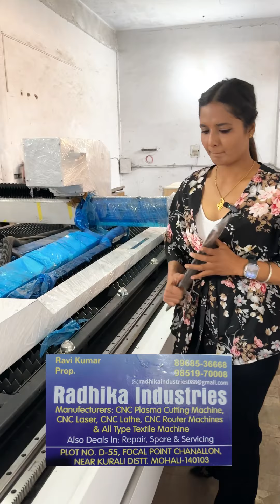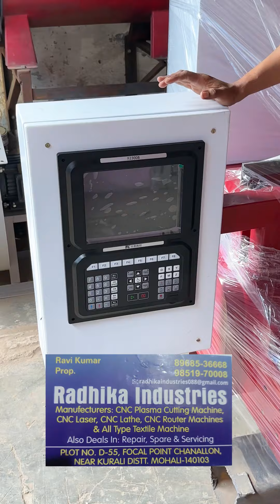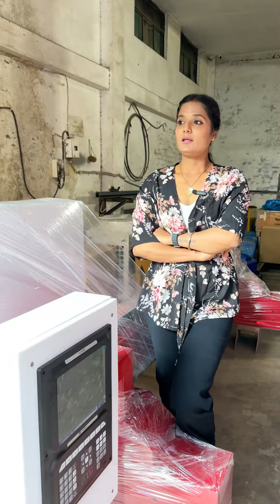CNC lesar machians